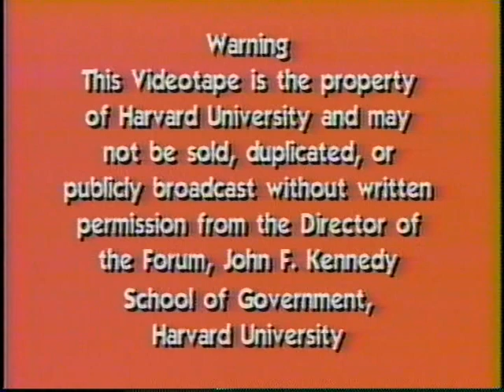Science Education and Training for African-American Youth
Date: Friday, April 04, 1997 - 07:00PM